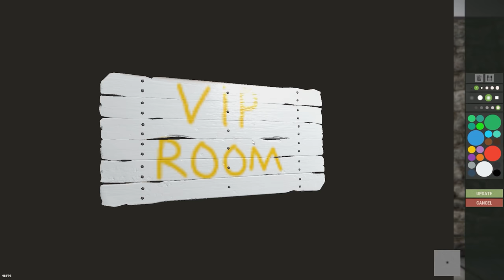Зря ОНИ Напали на НАШ ОТЕЛЬ! Их нужно наказать... Мы отстроили ПЕНТХАУС?! CheZee. RUST | РАСТ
Залетай в Crossout и получай крутые бонусы

Для тех, кто хочет поддержать меня и наш канал:
Тут возможно все:
Для тех, кто хочет со мной пообщаться:
МОЙ ПК

Видеокарта: RTX 2080ti 11 gb.
Материнская плата: MSI Z390
SSD M2: 240 gb.
Процессор: intel core i9-9900K
Питание: 750w
ОЗУ:32 gb 3200.
Мышь: Logitech G102.
Наушники: HyperX Cloud Core.
Клавиатура: Saber DEXP
Микрофон: Samson C01u Pro.
ВНИМАНИЕ
ВАЖНО
Удачи ребятки!

1. Костик Б 60 000
2. SBC - 25 452
3. Любитель Лоли - 19 400
4.Возможно -  9192
5.HeиЗвеСтныJ - 5000
6. Real - 3100.
7. Иван Намба Ван - 3000
7. Джон Хоккинс - 3000.
8. alimpus или же Максим сергиенко - 2500.
9. Emsa - 2350.
10. СОВЕСТЬ_WoT 1350.